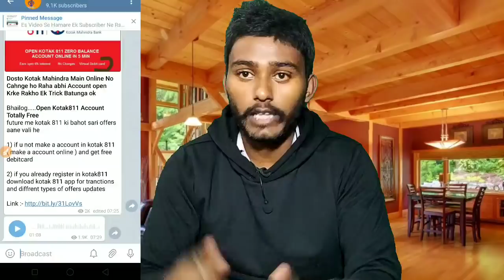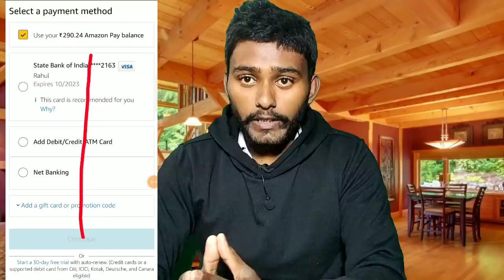Amazon Maha Loot Back 1000 Pe 500 ! Phone Bohni Offer Back ! 25 To 75 ! Tek Online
Phone Pe App link Rs 75 New user only

Earn each time you shop via Zingoy. Invite friends & earn Rs. 50 on each referral.

Join Now!

Phonepe Merchant Create Kaise Krain,Instant Merchant Kaise Create Kren,